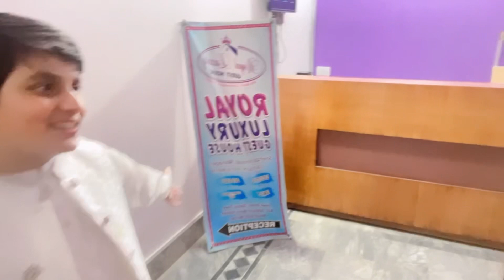Shadi+Fun with family|EishaAfzal🦋